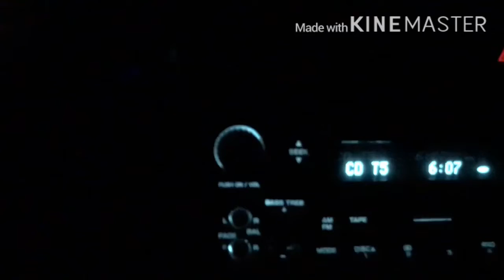Pick up 2 water slides Sunday August 2020 Orlando florida fantastic bounce house